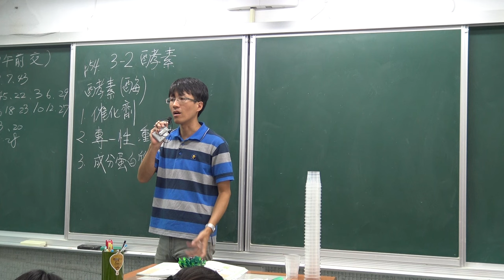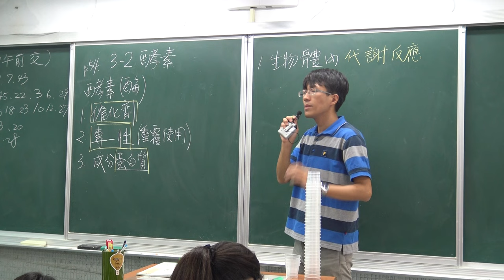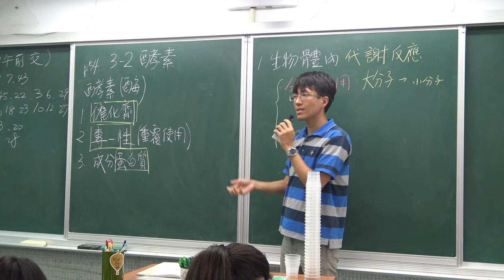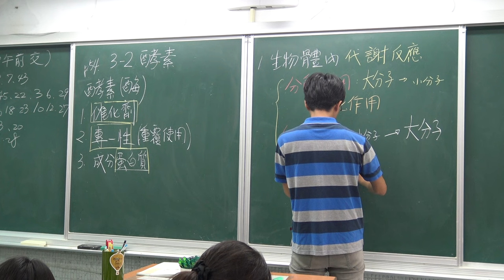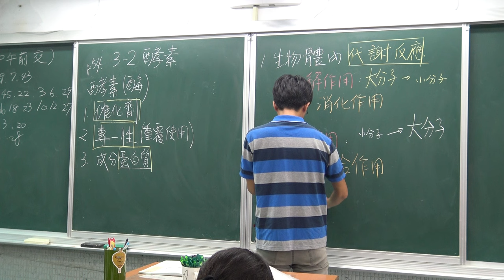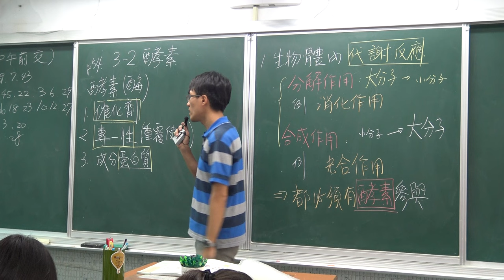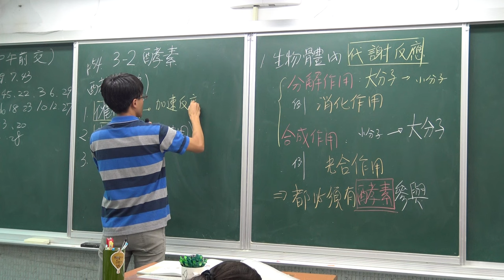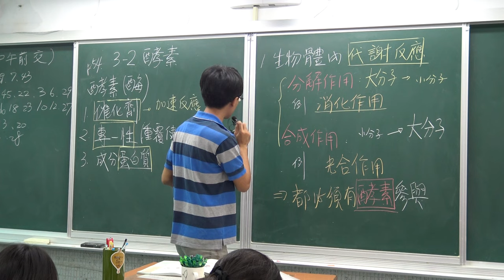國一上生物3-2酵素(4)-酵素與代謝